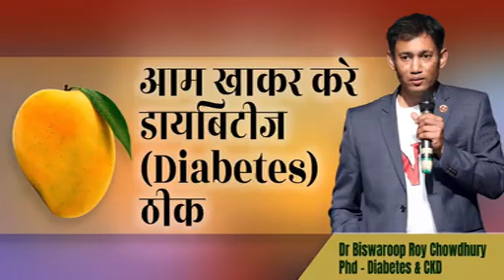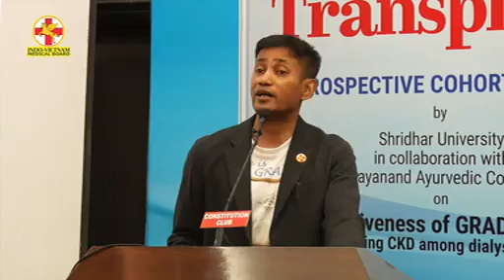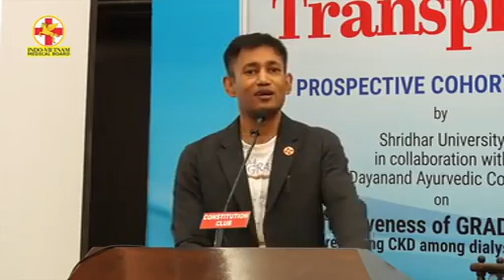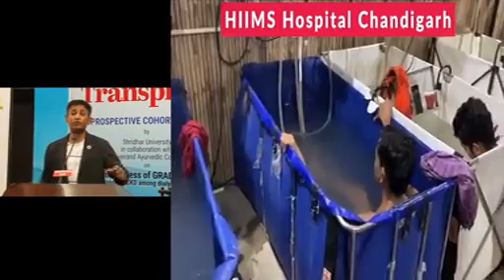आम खाकर करे diabetes ठीक